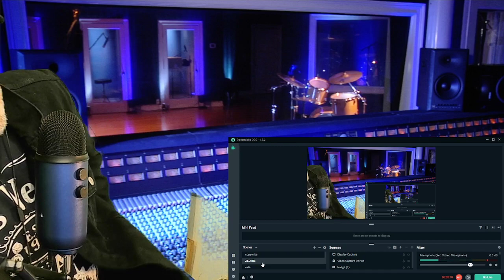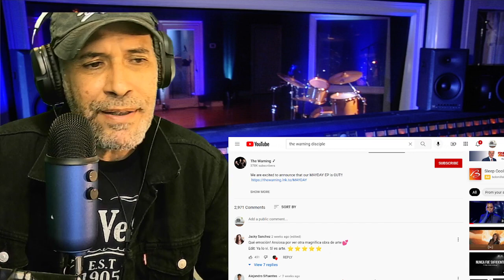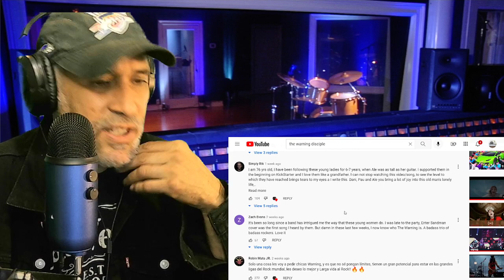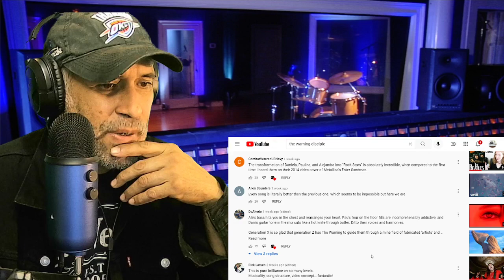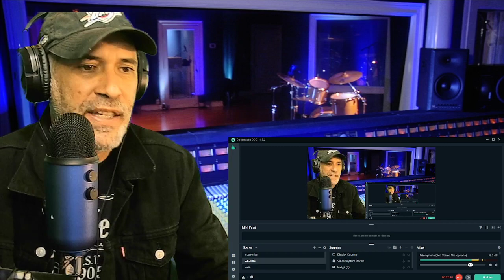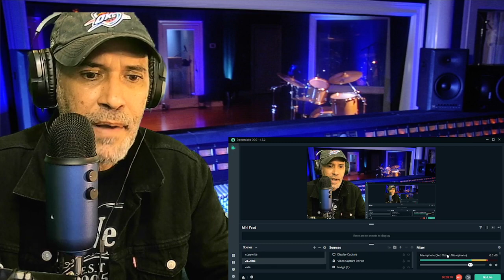The warning---Disciple---reaccion.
Buen Rock and roll con estas amigas de The Warning.